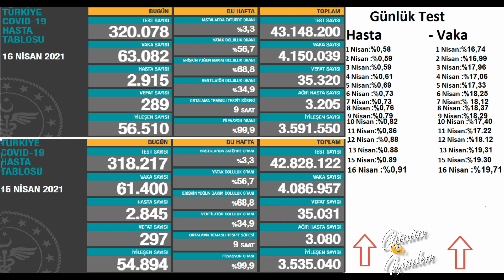Son dakika : 16 Nisan Bugünkü vaka sayısı | Korona virüs vaka sayıları tablosu | Günlük vaka sayısı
Bugünkü vaka sayısı 16 Nisan ve 15 Nisan 2021 Türkiye Korona Virüs Tablosu Karşılaştırmaması 16 Nisan vakan Sayısı. Günlük vaka sayısı Fahrettin Koca Bugünkü test sayısı. Bugünkü Hasta sayısı 16 Nisan vaka sayısı 17 Nisan vaka,18 Nisan vaka

16 Nisan 2021 koronavirüs tablosu güncel koronavirüs tablosu son dakika güncel koronavirüs vaka tablosu 16 Nisan  2021 güncel koronavirüs tablosu 16 Nisan güncel koronavirüs tablosu güncel koronavirüs tablosu açıklandı bugünkü koronavirüs tablosu açıklandı bugünkü güncel koronovirüs rakamları Fahrettin koca güncel koronavirüs verilerini açıkladı test sayısı bugünkü test sayısı bugünkü koronavirüs test sayısı bugün kaç kişiye koronavirüs testi yapıldı koronavirüs test sayısı arttı toplam koronavirüs test sayısı toplam test sayısı toplam kaç kişiye koronavirüs testi yapıldı? vaka vakar ne demek? vaka sayısı bugünkü vaka sayısı bugünkü vaka sayısı ne kadar? bugün kaç kişi koronavirüse yakalandı toplam vaka sayısı toplam vaka sayısı kaç son 24 saatte kaç kişi koronavirüse yakalandı